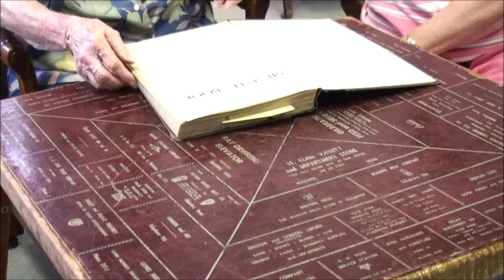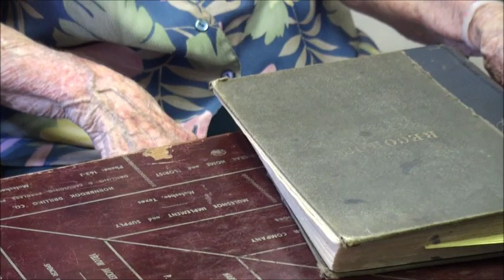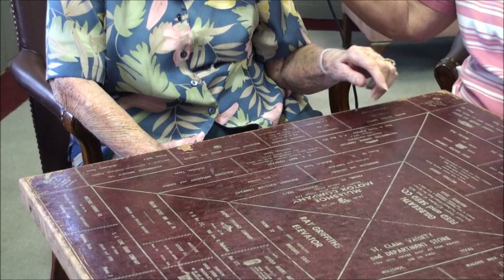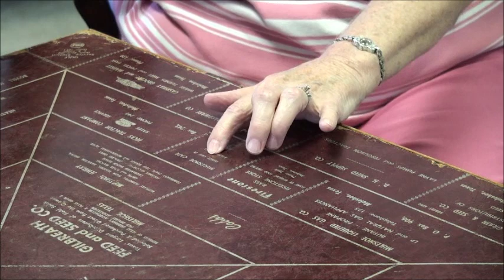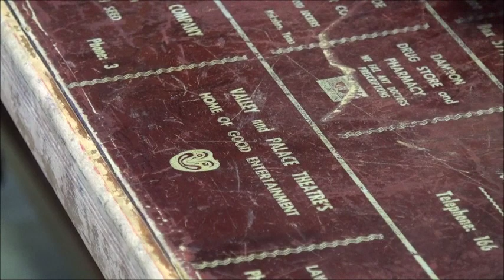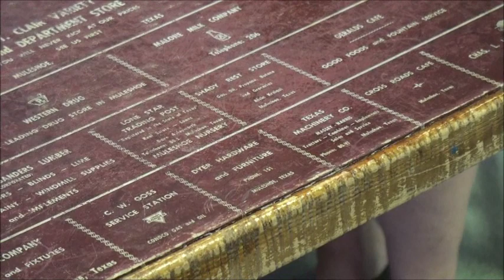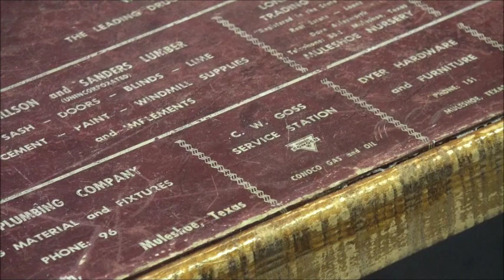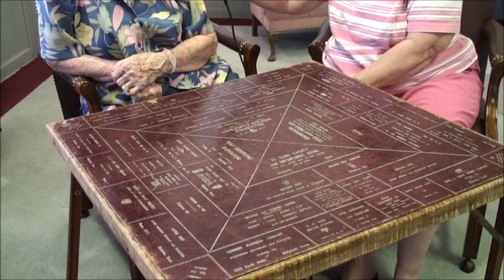Interview with Muleshoe Pioneer Ruby Green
Interview with Muleshoe, Texas pioneer Ruby Green who moved to the area as a young child in 1922 in a covered wagon.  Ruby tells about the history of the Rebekah Club and a card table fundraiser the group conducted in 1950.  Ruby tells about growing up in rural Bailey County and living through the Dust Bowl.  Interview was conducted on July 19, 2011 at the Santa Fe Depot at the Muleshoe Heritage Foundation.